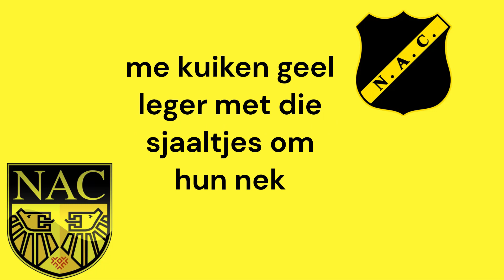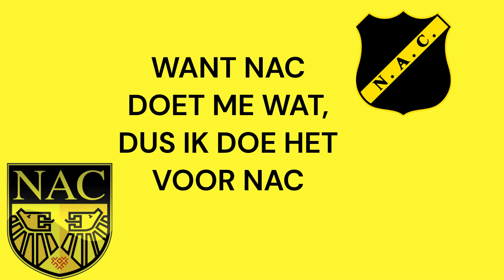Grand Master Mind met het lied Geel met Zwart met gezongen tekst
hier het lied GRAND MASTER MIND met geel zwart met gezongen tekst.
dit lied stond op de cd wir fressen papagaai
hupnac!